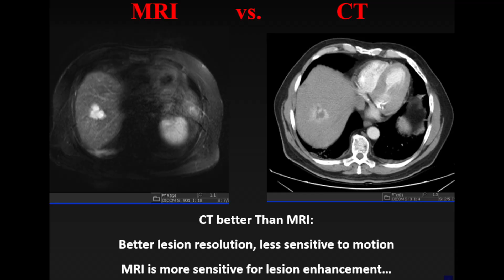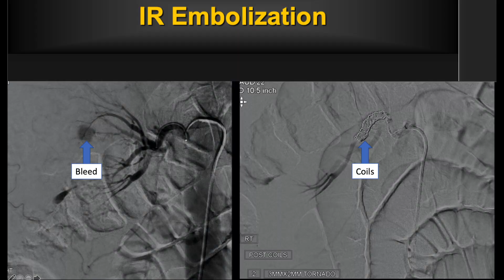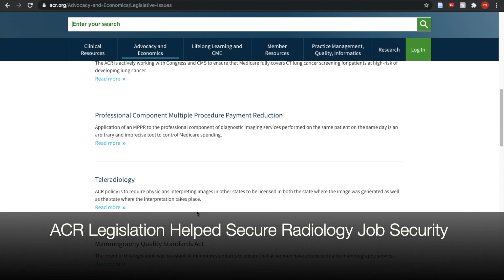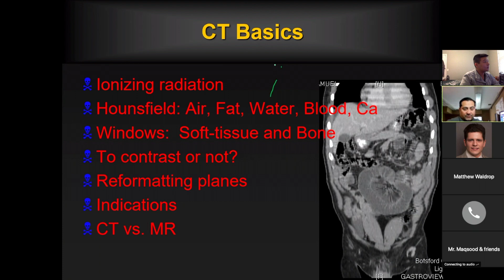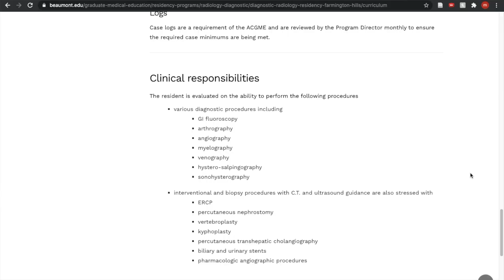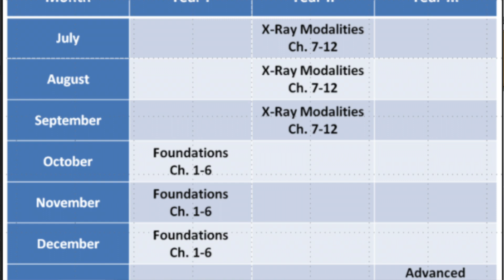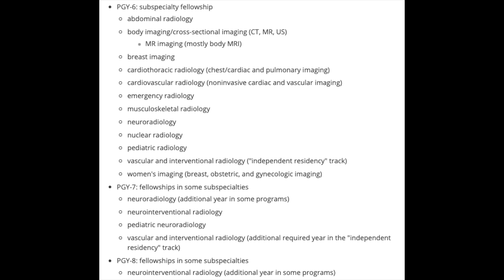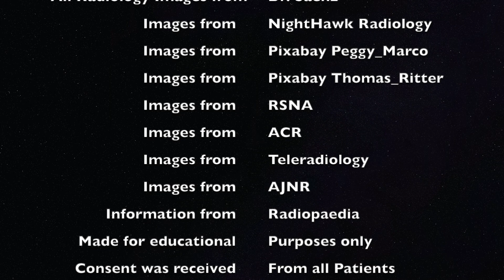Life in Radiology by Michigan Radiology Society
Hello everyone, this video shows the in-and-outs of the field in radiology. Topics would include a radiologist's work schedules, procedures, patient interaction, myths, and interviews of an attending and residents. Timestamps are included below for your benefit

[00:00:43] Attending's workday and role
[00:03:28] Patient interaction and procedures
[00:04:35] Why radiology
[00:06:40] Radiology myths (Role of Artificial Intelligence)
[00:08:29] Private practice vs academics
[00:08:50] Radiology on-call schedule and "nighthawk"
[00:10:56] Reading of MRI abdomen and pelvis
[00:13:31] Interview of PGY-III Residents
[00:16:55] Interview of chief resident of radiology
errata at [00:06:24] the label should be "CT Pigtail catheter placement in pancreatic abscess"

If you are a medical student from Michigan, please check out the new Medical Student Michigan Radiology webpage in the link below (contact the email at the bottom of the website for more details)

This production was made by members of Michigan Radiology Society (Chapter of American College of Radiology)

Consent was received from all participating members
Radiology images from Dr. Rocky Saenz